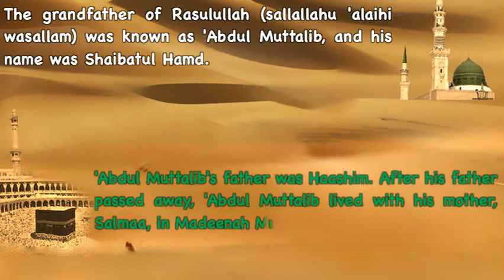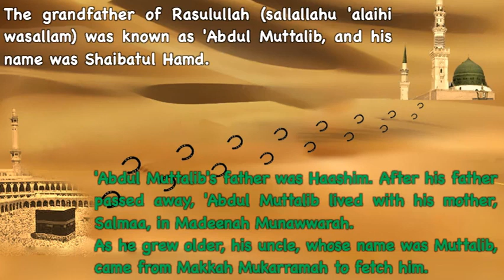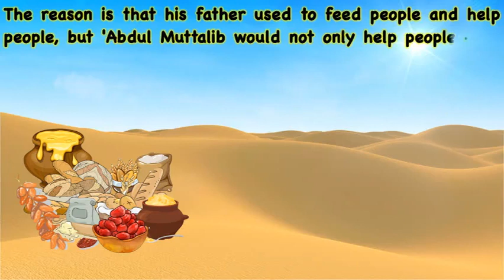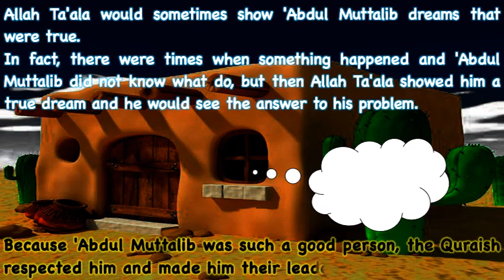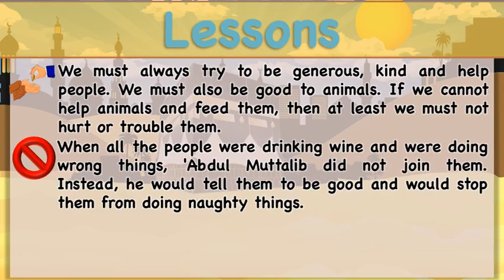Forefathers of Rasulullah (sallallahu 'alaihi wasallam) - Seerah #04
Story Time
Seerah Part 4
Forefathers of Rasulullah (sallallahu alaihi wasallam) part 4